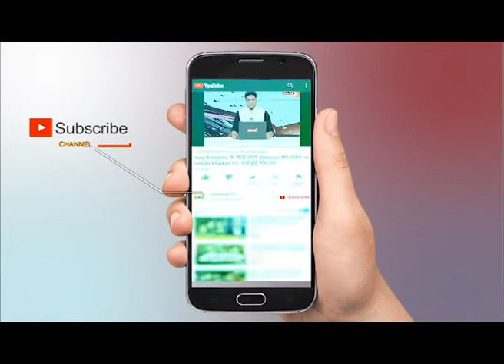India to launch world’s biggest coronavirus vaccination programme || सबसे बड़े अभियान की शुरुआत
PM Modi launched a nationwide vaccination drive against Covid-19, the world's biggest, today. Three crore people will be inoculated in the first phase and 30 crore in the second, he said